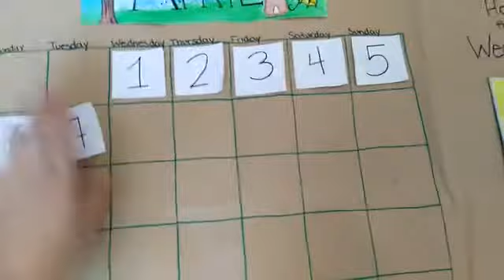07-04-2020 English routine per Nido e Infanzia in tempo di coronavirus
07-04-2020 English routine per Nido e Infanzia in tempo di coronavirus